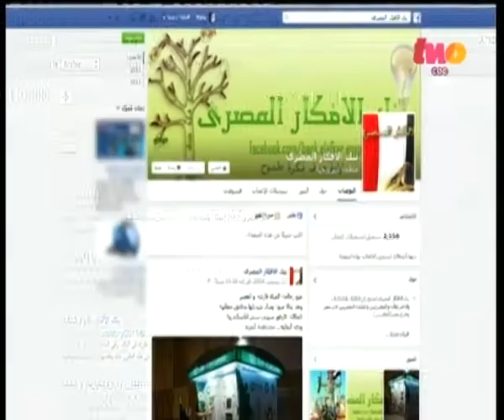مساء_الخير | دور بنك الأفكار في تنمية المجتمع | الجزء الأول